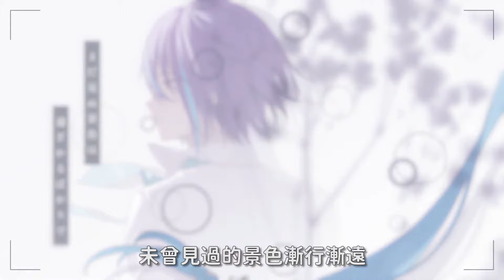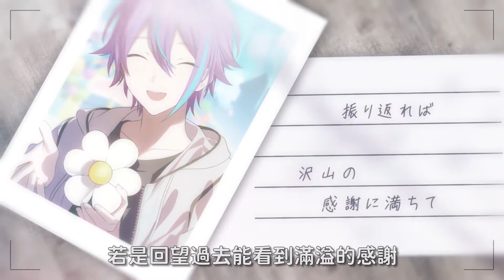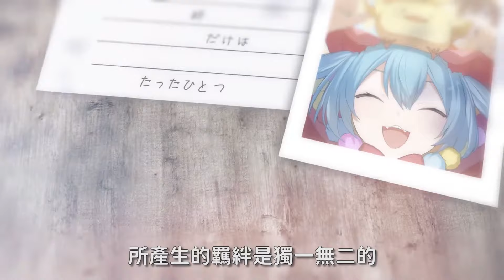【Project Sekai】[中文字幕] どんな結末がお望みだい？ / ワンダーランズ×ショウタイム × 初音ミク#どんな結末がお望みだい？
『どんな結末がお望みだい？』
ワンダーランズ×ショウタイム × 初音ミク
作詞：ぷす(fromツユ)
作曲：ぷす(fromツユ)
ピアノ：miro(fromツユ)

イラスト：へいわ
動画：omu